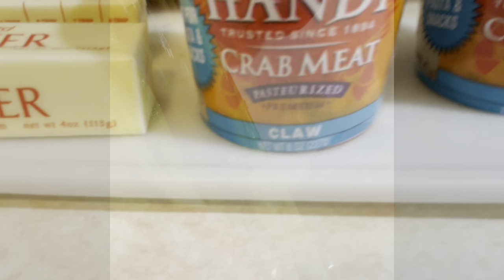How to make: Braided Salmon with Crab meat and Shrimp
Braided Salmon Recipe

Fresh Salmon
Crab meat
Large Shrimp

Old Bay Seafood Seasoning
Hot pepper
Onion powder
Garlic powder
Black Pepper
Badia Complete (green bottle)
Goya Salad and Vegetable (yellow pack)
1 lemon *squeezed
1 lime *squeezed
2 sticks Unsalted sweet cream butter
*Melt 1 stick of butter
*Slice 1 stick of butter

Combine Crab meat with

2 dollops of Hellmans Mayonnaise
2 large eggs
1/2 cup of Italian style bread crumbs
6-8 Garlic Cloves *minced
1-2 Bell Pepper ( your choice) red, green, yellow, or orange *diced
1 Red onion *chopped
Scallions (green onion)  2-3 stalks *chopped

Season mixture with
Old Bay
Onion powder
Garlic powder
Black Pepper

   ~Drizzle Salmon with
Lemon and lime combination
Melted stick of butter
    ~Season Salmon with
Hot pepper
Onion powder
Garlic powder
Black Pepper

   ~Season Shrimp with
Old Bay
Onion powder
Garlic powder
Black Pepper

Place butter slices as seen in video.
Fold foil and place in oven for 35-45mins on 375degrees

1 Mississippi
2 Mississippi
3 Mississippi
4! 😉

💫I am in vibration with the frequency of wealth💫